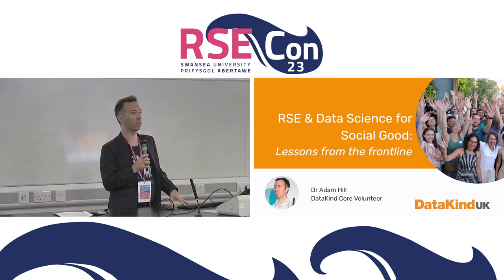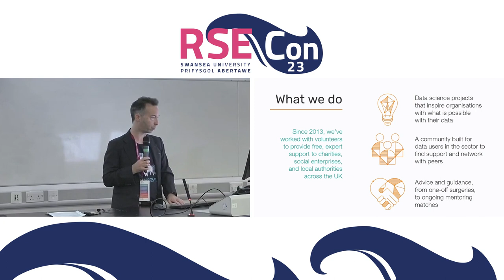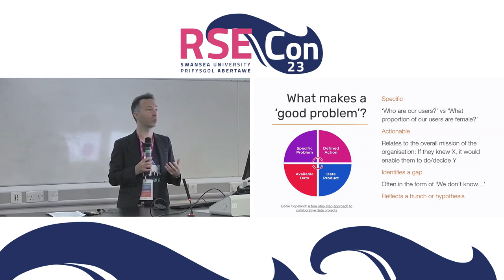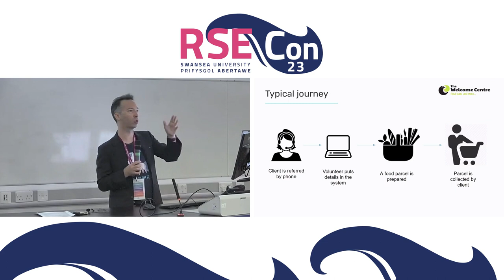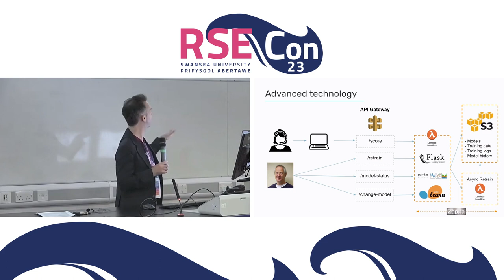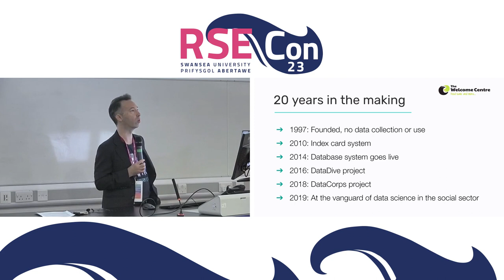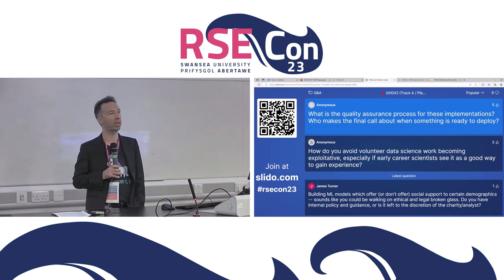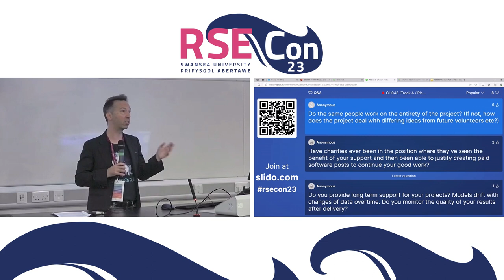Adam Hill: Research, Software Engineering & Data Science for Social Good with DataKind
A talk from the RSE Outside Universities session at RSECon23 at Swansea University, on 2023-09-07.

Full title: Research, Software Engineering & Data Science for Social Good with DataKind: Lessons from the frontline

Abstract:
DataKind UK are a charity that connects researchers, software engineers and data scientists from academia and industry with social change organisations like charities, letting them volunteer their time to research how the data an organisation holds can be used to transform their impact. This includes long-term engagement in DataCorps projects, as well as weekend-long DataDive hackathons. Volunteers search for patterns, and build pipelines and platforms to help answer questions the partners have. Volunteers can achieve serious real-world impact in a short time by applying their research and software engineering skills in a field with both a serious lack of, and need for, them.

In this talk, we will present an example of the lessons we’ve learned and the impact we’ve had from working with UK non-profits for 10 years. We will focus on one project in particular, working with a food bank to predict dependence on their services. The food bank struggled with how to best support people that came back 5 or 10 times to get food packages. These individuals weren't getting the support they needed from other services, and their problems weren't going away. The food bank had one support worker on hand to provide extra support - but they didn't know how to prioritise this support among the many people who came to the food bank daily. We helped with this, to ensure that those most in need got support the fastest. That might not sound like much - but for a small charity, that's big news!